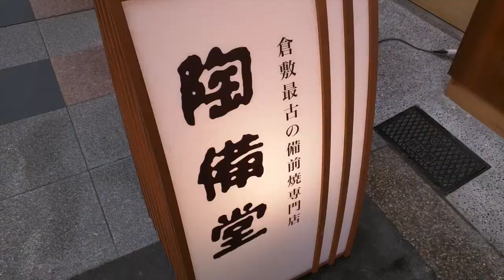【備前焼（Bizenyaki）】『陶備堂』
倉敷で備前焼を販売する最古のお店の『陶備堂』さんの紹介動画です♪店主の吉田さんは非常に丁寧に備前焼について教えてくださるので、ぜひみなさん行ってみてください♪